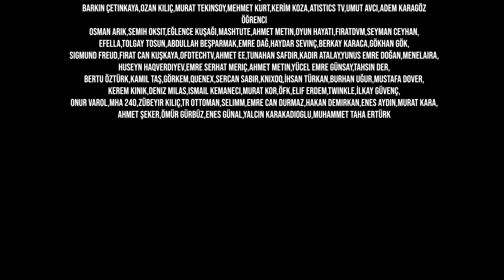E3:C2 Moscow WWZ #7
World War Z Oyununu GamePass üzerinden oynuyoruz ve ana hikayeyi bitirmeye çalışacağız.
Bu oyun hakkında:
İnsan nesli tükenmek üzere. Zombi kıyameti New York'tan Moskova'ya, oradan da Kudüs'e kadar ulaştı ve yayılmaya devam ediyor. Dünyanın sonu yaklaşmışken bir avuç insan sürüyü yenmeye ve ölülerden kurtulmaya çalışıyor.

Paramount Pictures yapımı filmden esinlenerek yapılan bu oyunda, hızlı silah çatışmaları ve bu dünyaya ait hikâyeler göreceksin.

Yüzlerce zombiden oluşan sürülere karşı mücadele et. Swarm Engine™, silahlı çatışma sırasında durmadan zombi üretiyor. İleri grafik teknolojisiyse dehşet dolu bir aksiyon tecrübesi sunuyor.

Kendini geliştir. Güçlü silah yükseltmelerini ve 16. seviye karakter sınıflarını açıp zorlu mücadelelere atıl.

Cities Skylines Oynatma Listelerim:
Pc Özellikleri
✚Ana Kart: Asus Prime B450M-K
✚Güç Kaynağı: FSP Hydro K 600 Serisi 80PLUS Bronze 600W
✚İşlemci: AMD Ryzen 5 3600X 3,8GHz
✚Ram: G.Skill RipjawsV 16GBx2 3200MHz 32GB DDR4
✚Ekran Kartı: Gigabyte GTX 1080
✚M2 - WD Blue 500GB SN550 2400/950MB/sn NVMe
✚HDD - 2,0TB HDD
✚KASA - Dark X-FORCE